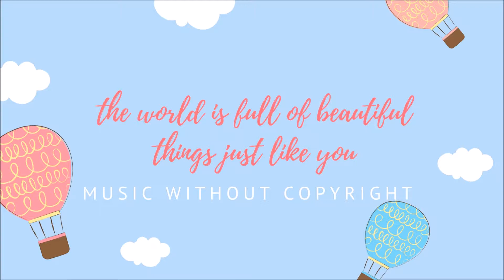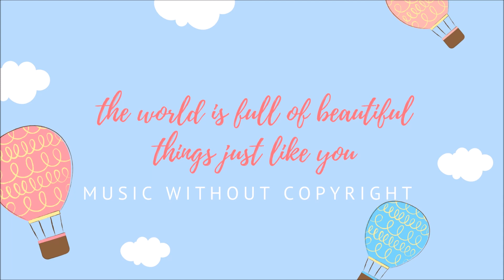MWC - The Professionals (purple copyright free music)